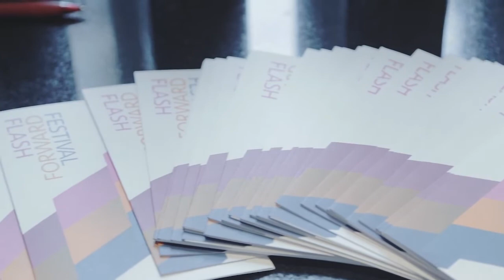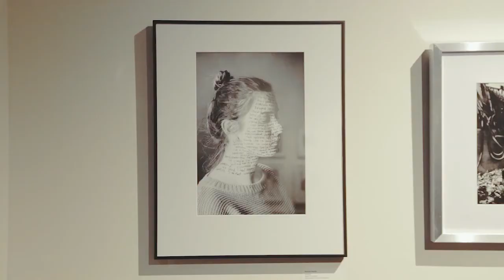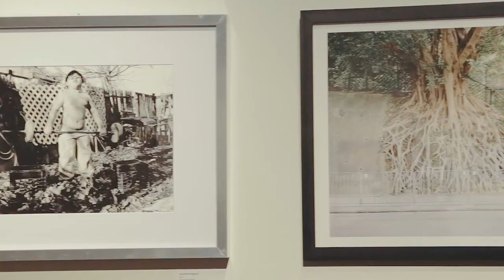Flash Forward Festival 2015: Undergraduate Photography Now (Part 3)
This exhibition was juried by Lou Jones and Greer Muldowney on behalf of the Flash Forward Festival.

Featured Students
Mike Bodall, Lesley University College of Art and Design (LUCAD)
Tara Butler, Emerson College
Brandon Dunning, University of Massachusetts Dartmouth
Jamie Feiler, Hampshire College
Abby Hanus, Hampshire College
Candice Jackson, Massachusetts College of Art and Design (MassArt)
Camilla Jerome, Lesley University College of Art and Design (LUCAD)
Hollis Johnson, Massachusetts College of Art and Design (MassArt)
Lydia Mackela, Rhode Island College (RIC)
Gabriela Margarita, Yale University
Rachel Martin, New England School of Photography (NESOP)
Karen Mawikere, University of New Hampshire (UNH)
Kolin Perry, Lesley University College of Art and Design (LUCAD)
Kathryn Riley, Boston College
Will Russack, School of the Museum of Fine Arts (SMFA)
Sara Salazar, Hampshire College
Kelsey Whitaker, New England School of Photography (NESOP)
Yulin Wu, University of Massachusetts Dartmouth